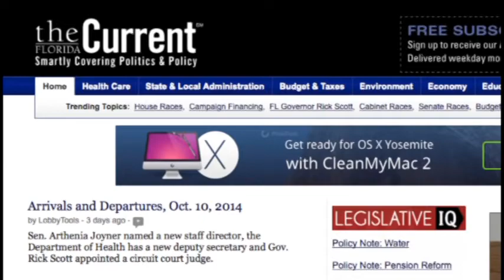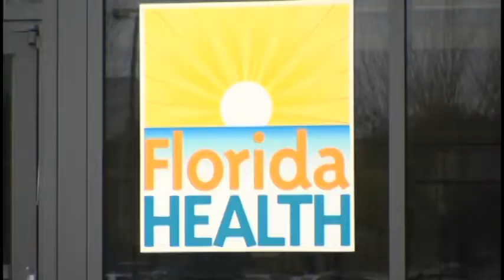Medical Marijuana Rule